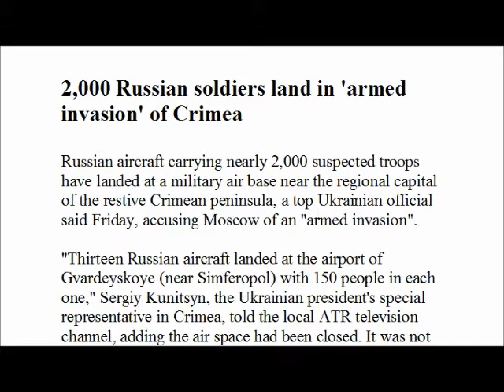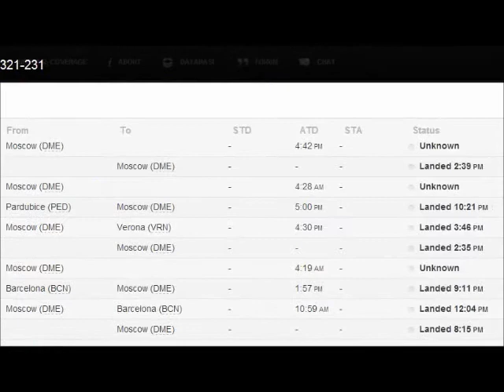Breaking: Ukraine: 2,000 Russian soldiers land in 'armed invasion' of Crimea!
Breaking: 2,000 Russian soldiers land in 'armed invasion' of Crimea!